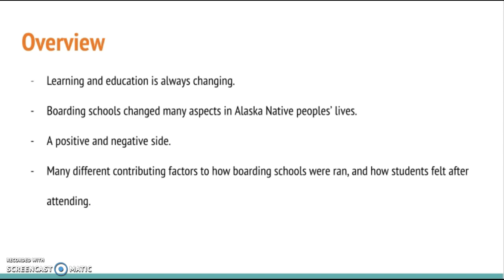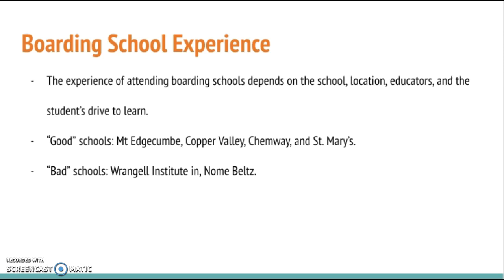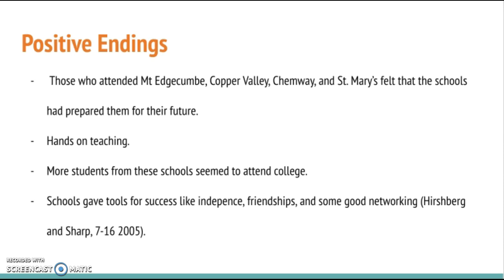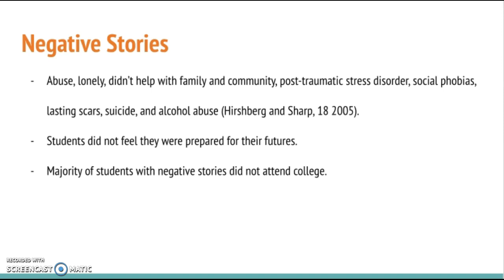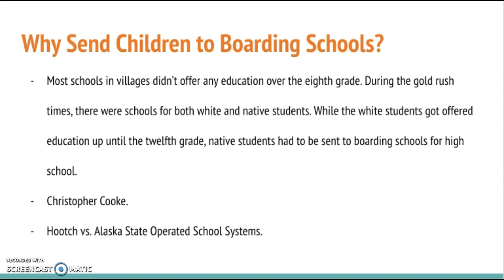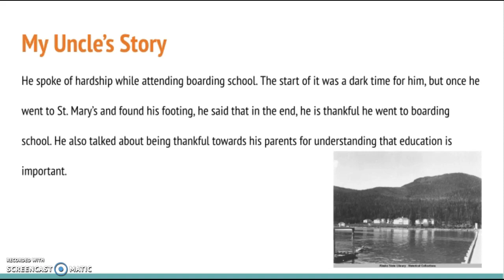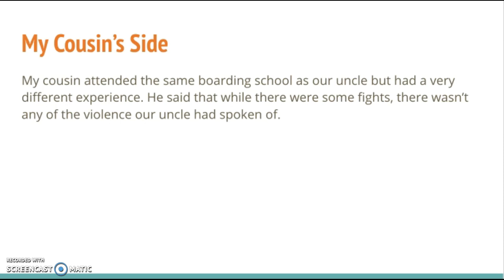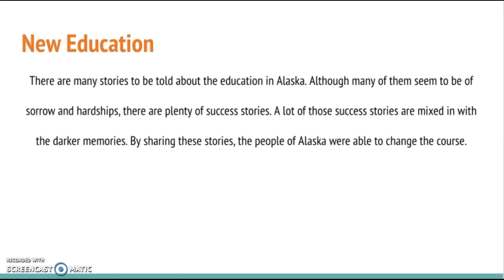Final: Boarding Schools in Alaska